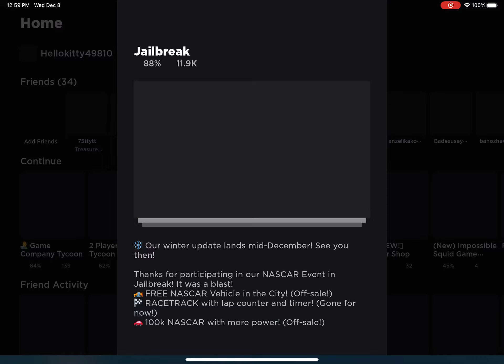Jail break roblox part 11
Hello my name is Javaria and today i played roblox and I had fun and I did police and drive a car and police clothes and lots of things okay thanks for watching please like and share and make sure to subscribe my channel press the bell button and press all button oh and i will play roblox part 12 coming tomorrow stay soon bye everyone